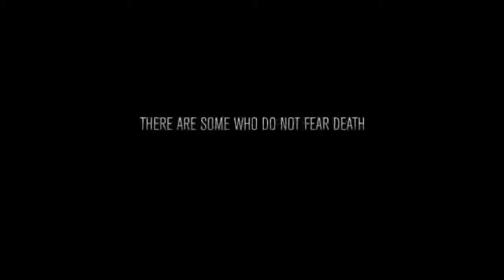Saaho Official Trailer 2018 Prabhas, Shraddha Kapoor Sujeeth Saaho #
Saaho is an Indian movie, directed by Sujeeth. The film will be released in Telugu, Tamil, Hindi, Malayalam simultaneously in 2018. Movie : Saaho Director : Sujeeth Producers : Vamsi Krishna Reddy and Pramod Uppalapati Music Director: Shankar Ehsaan Loy Cinematography : R. Madhie Production Designer : Sabu Cyril Teaser Music : Tubby-Parik Sound Designer : Pranav Shukla Visual Effects : Fluiidmask Studios VFX Supervisor : Viral Thakkar Visual Development : Gopi Krishna